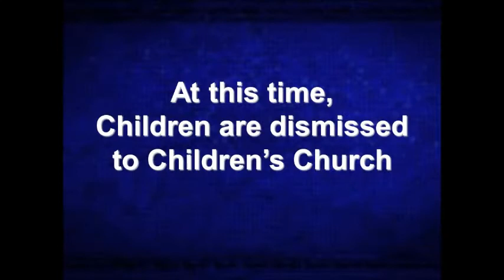Zanesville First Church of the Nazarene Children's Skit 2020-08-09